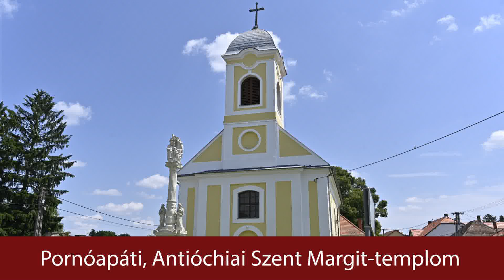Egyházmegyénk értékei - A pornóapáti harang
Talán kevesen tudják, hogy egyházmegyénkben található az ország legrégibb működő harangja. Szombathelytől nem messze, az osztrák határhoz közeli Pornóapáti templomában lakik a harang. Akik már látták közelről, azoktól tudjuk, hogy 1462-es évszám szerepel rajta. Valószínűleg van ennél idősebb harang is hazánkban, de ami még működik is, olyan nincs. Van miért büszkének lenni!
Köszönjük a segítséget Várhelyi Tamás szentpéterfai plébánosnak!